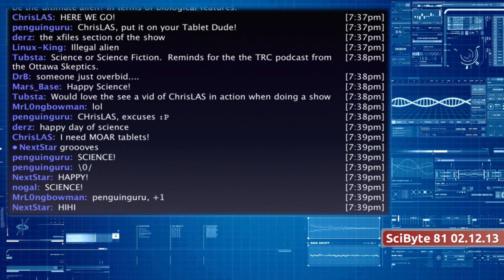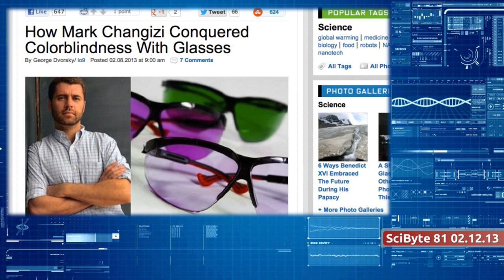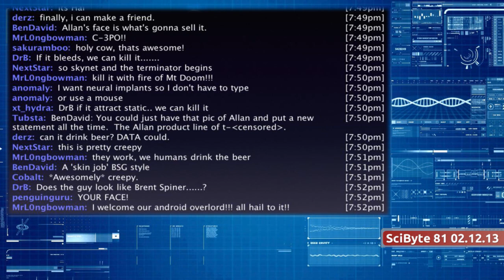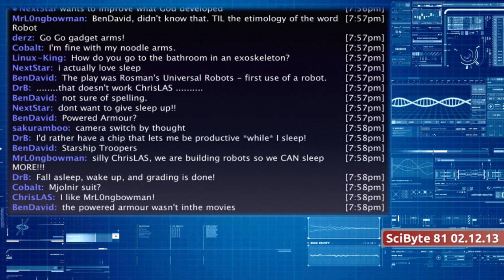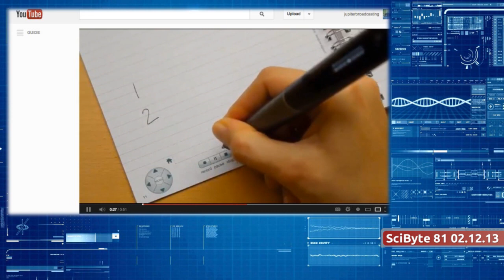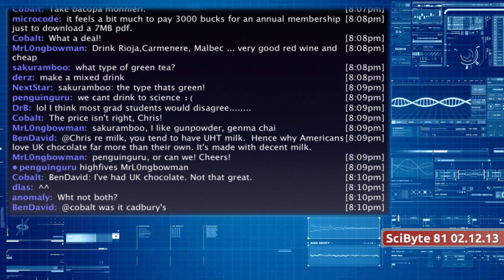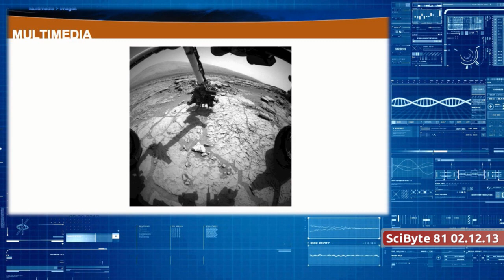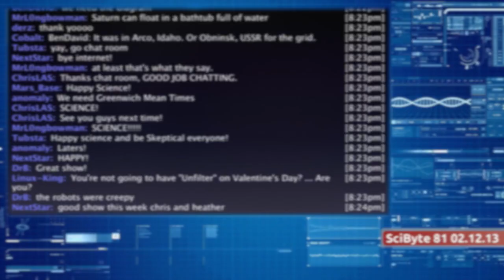Color Blindness & Bionics | SciByte 81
We take a look at color blindness, a bionic man, dinosaur killing asteroids, Smartpens, Alzheimers, viewer feedback, Curiosity news, and as always take a peek back into history and up in the sky this week.